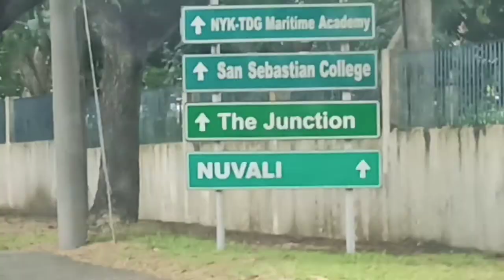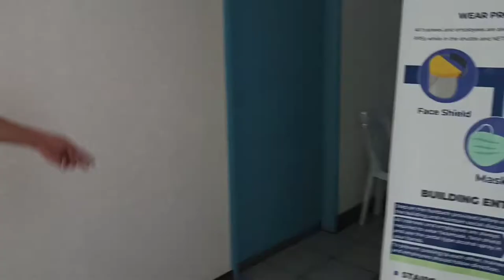Journey to the Land of the Rising Sun | Vlog # 005 | Part-1 | McKuan Vlogs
Vlog Title : Journey to the Land of the Rising Sun | Vlog # 005 | Part-1 | McKuan Vlogs

It's my pleasure to know your thoughts, comments and suggestions.